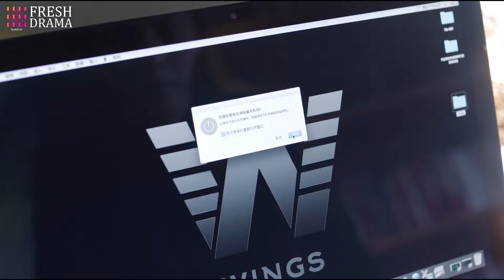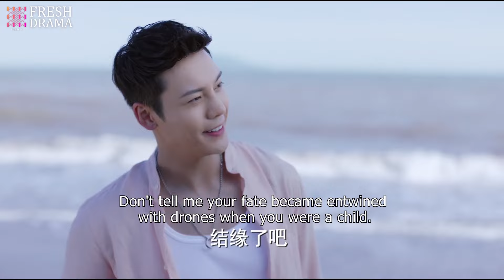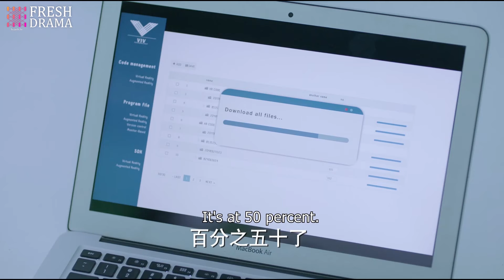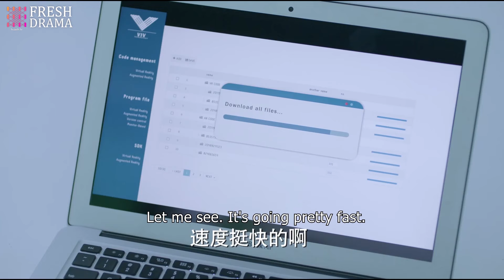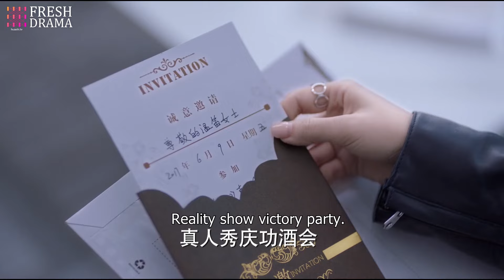FULL| At the party, her ex started hurling insults her. She threw a glass of water right in his face